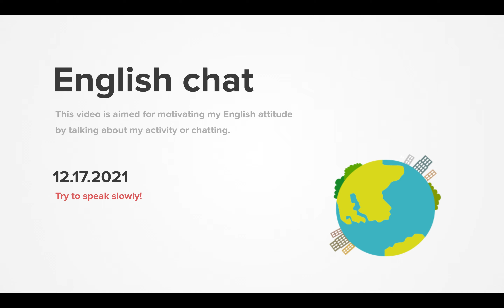Diary 2021-12-17, part 911